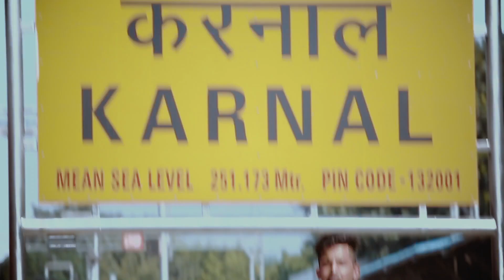Ye Lo Official Video by TAJ | Underground Hip Hop Rap song 2019 | prod. 27corazone beats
Track : Yelo (take this)
Artist : Taj
Rap : Taj
Video edit : Rajiv Paul (bohot badhiya kaam bhai ka)

Keep loving ❤

prod. 27corazones beats x Evince beats